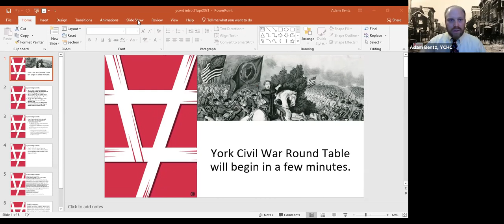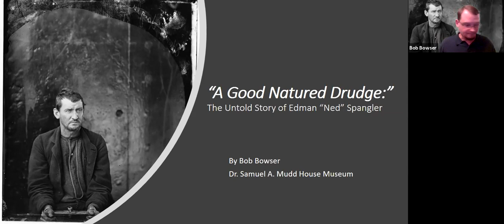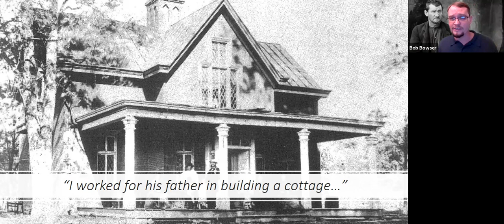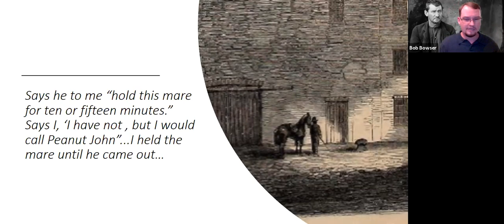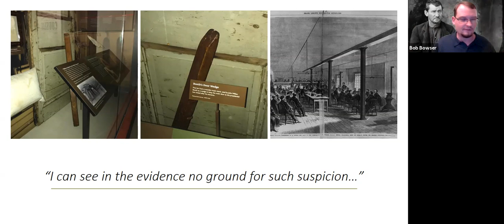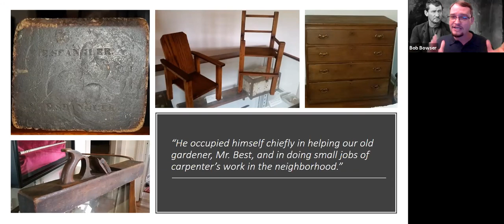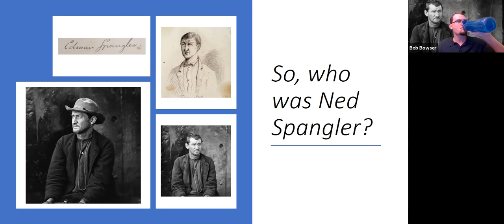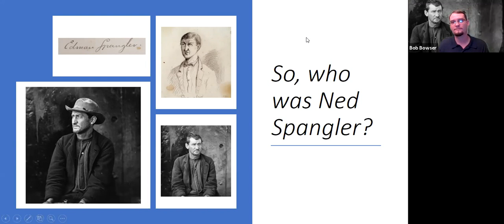York Civil War Roundtable 4-21-2021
Bob Bowser - “A Good Natured Drudge: The Untold Story of Edman ‘Ned’ Spangler”